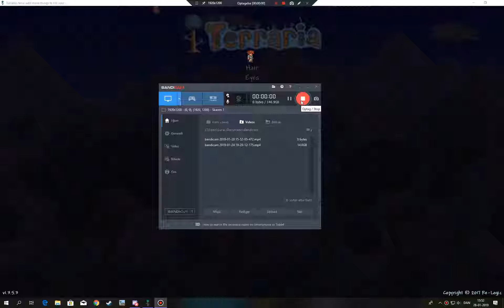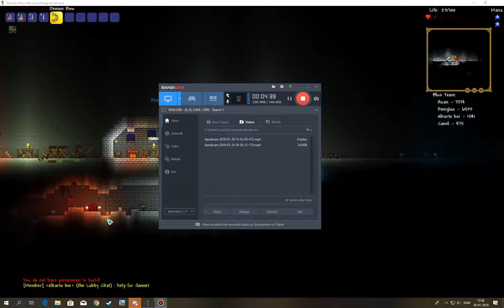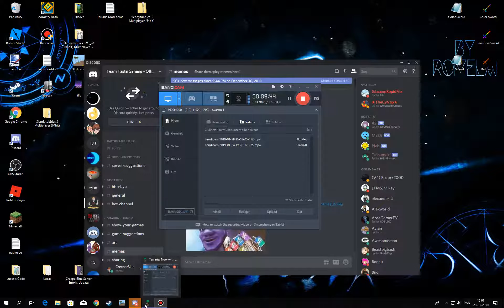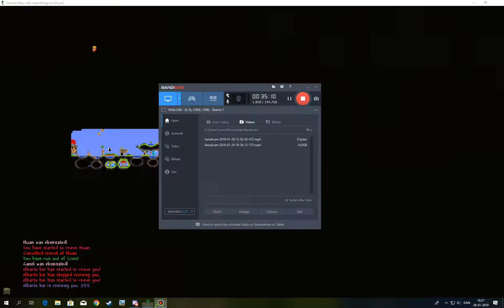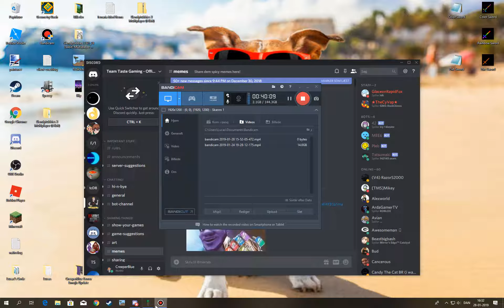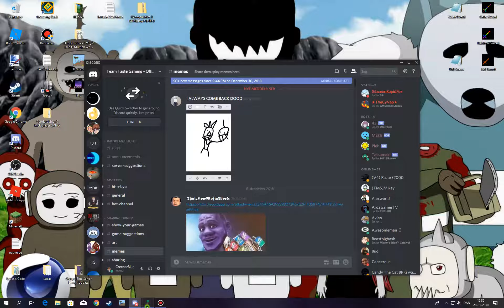Terraria Dark Gameing Server ZOMBIBS!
Port - 7777

Type /help for a list of commands